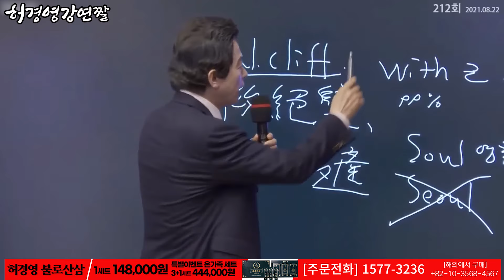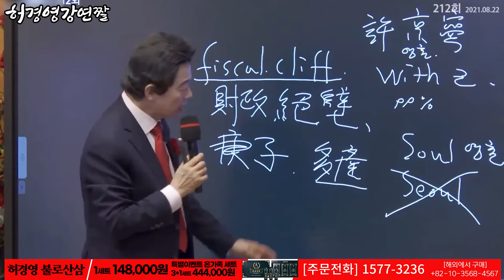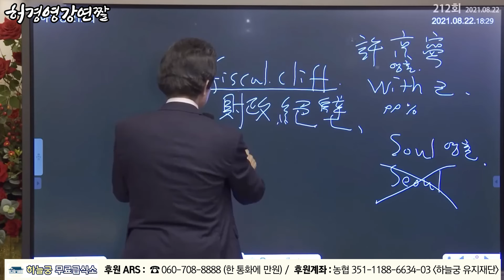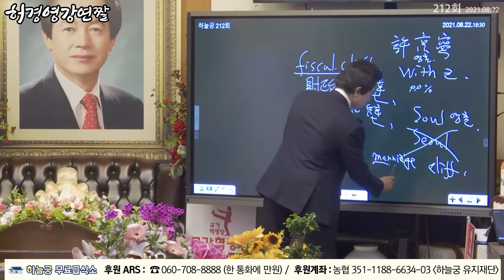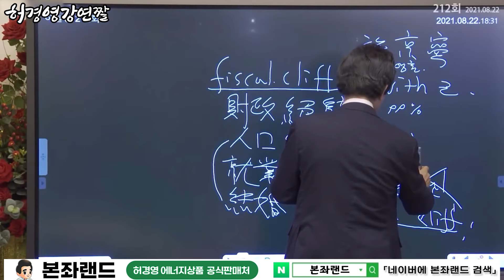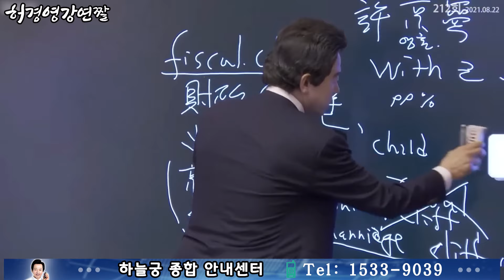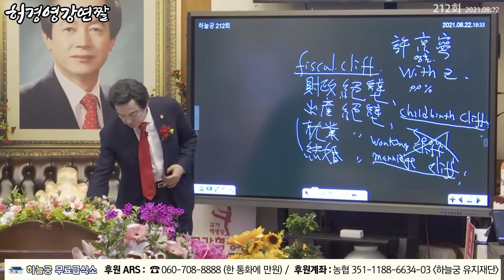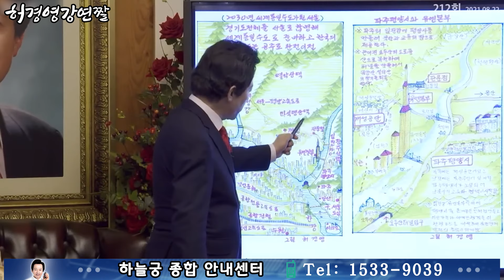한국의 수도 서울이 앞으로 세계의 중심이 되는 이유 - 허경영 -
■ 하늘궁 무료급식소 후원

■ 종합안내 대표번호(본좌섭리회) : 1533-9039
■ 축복/명패/대천사 상담 : 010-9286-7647
■ 허경영 강연 참가 안내 : 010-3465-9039
■ 헬로우 호텔 숙박 예약 : 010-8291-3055